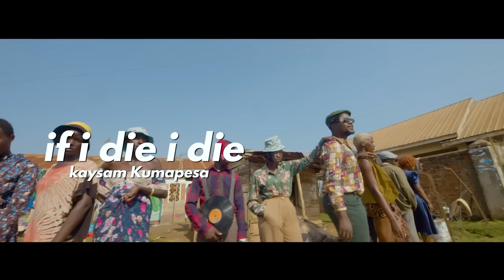IF I DIE I DIE 4K VICTOR KAMENYO 2022